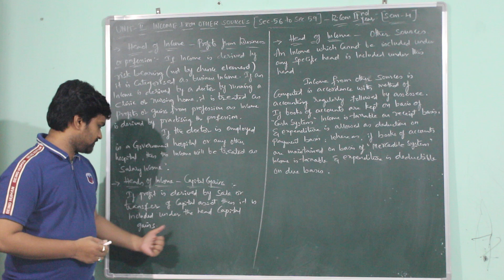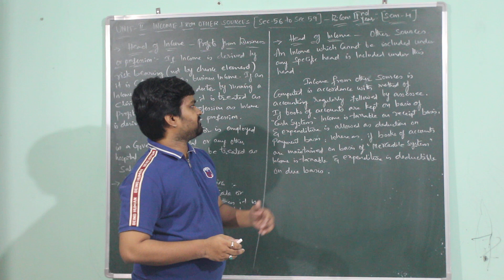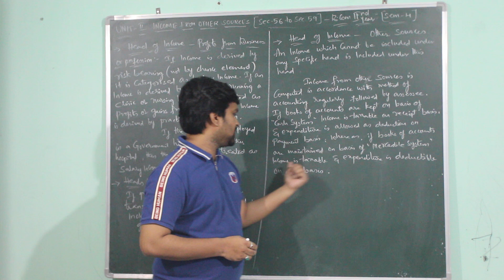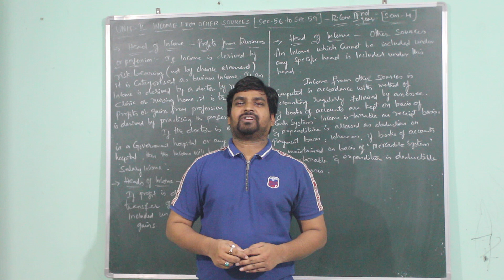Introduction to Income from Other Sources - Heads of Income [PGBP, Capital Gains]